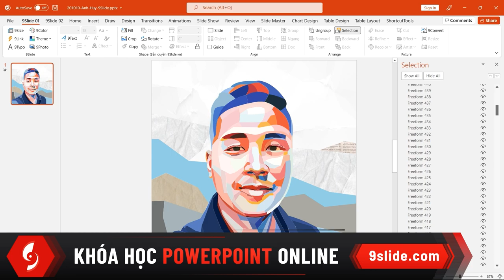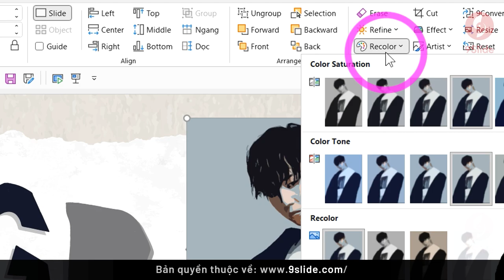Hướng dẫn tạo Ảnh vẽ Chân dung Cực Chất bằng Powerpoint / Khóa học Powerpoint Online: 9slide.com/